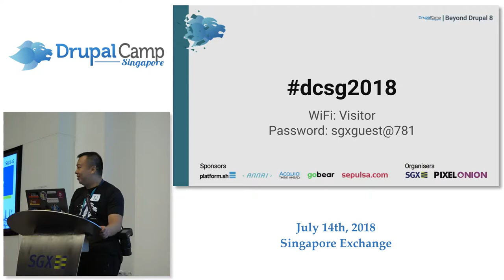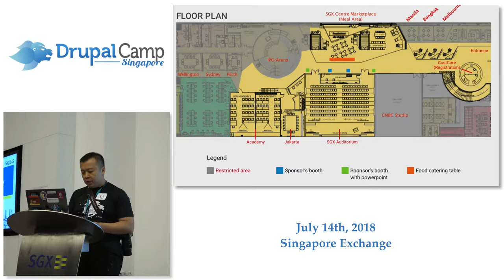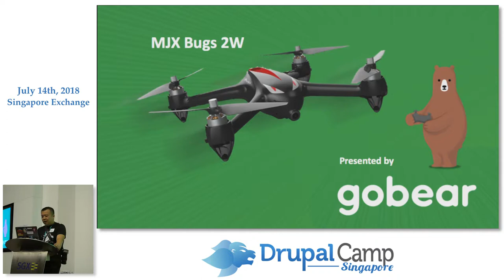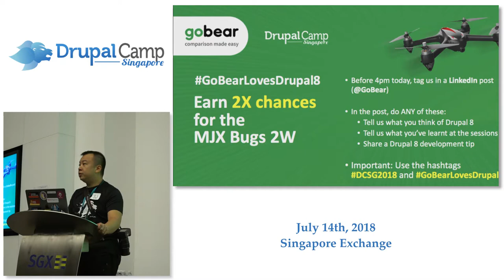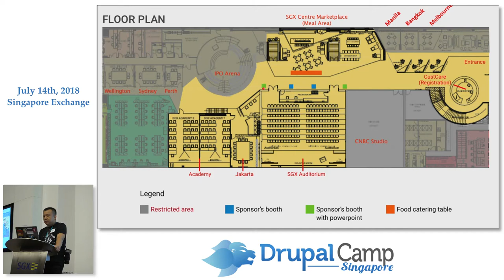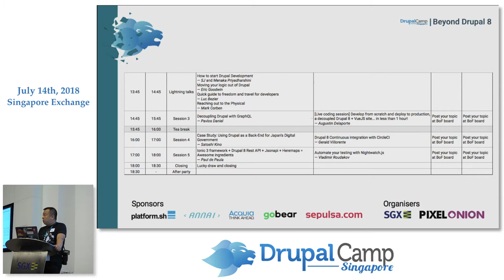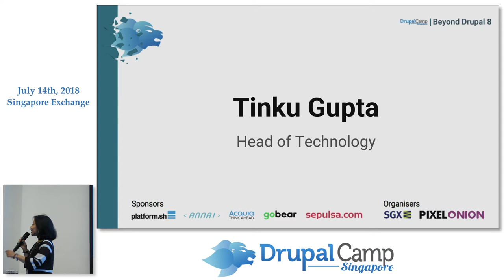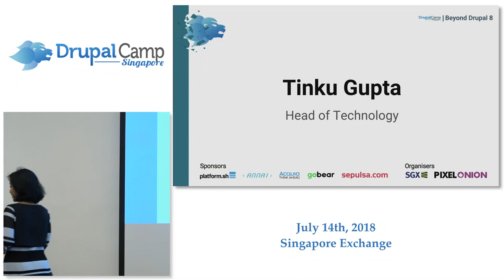Opening by Organizer - DrupalCampSG 2018